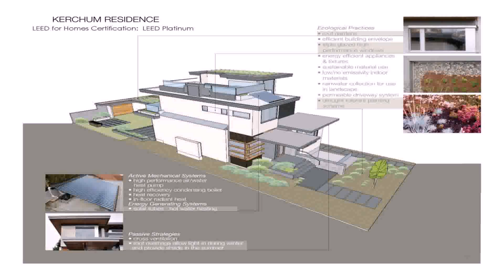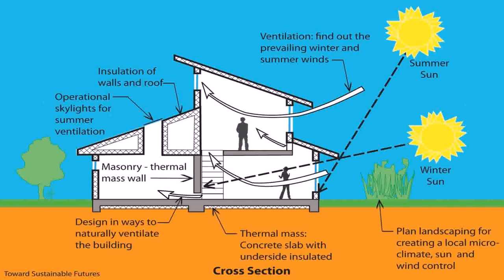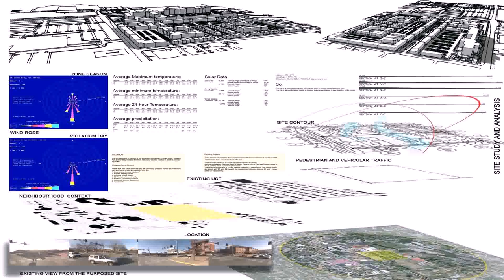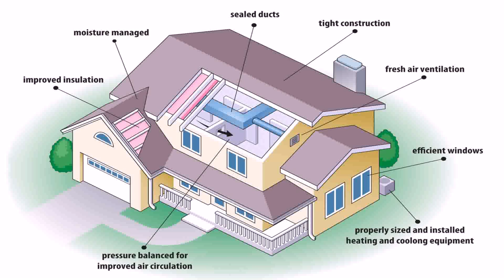Sustainable House Design South Australia - Gif Maker DaddyGif.com (see description)